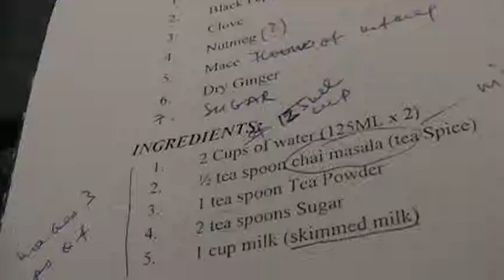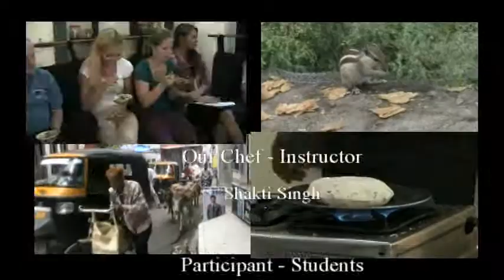Tips for Cooks in Groups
Cooking Class in Rajasthan, India